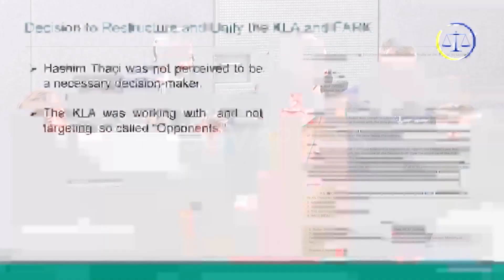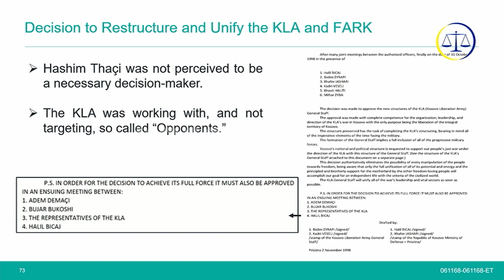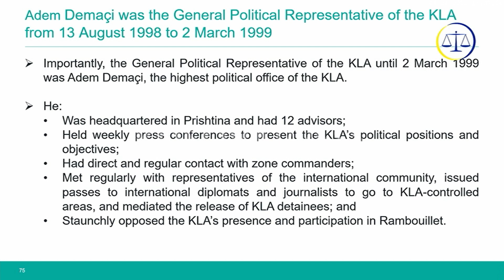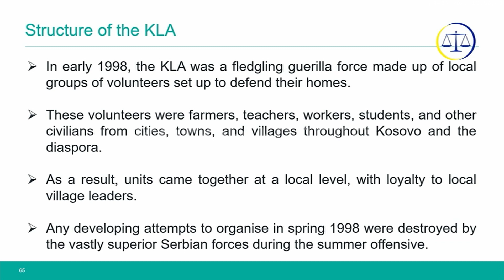Mbrojtja: Pretendimet e ZPS-së të pavërteta, Thaçi s’kishte asnjë lloj përgjegjësie në terren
Thaçi s’ka pasur kontroll efektiv mbi UÇK-në, s’kishte mundësi t’i parandalonte krimet që ndodhnin nëpër zona.